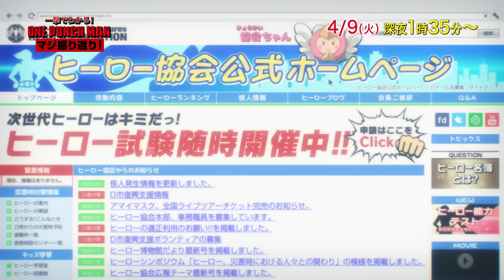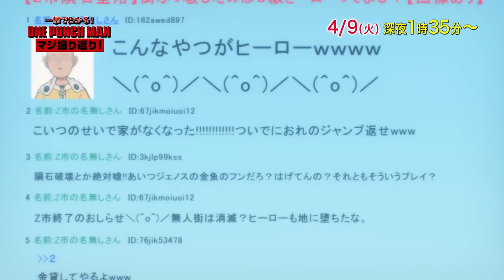第2期放送開始記念特番 一撃でわかる！TVアニメ『ワンパンマン』マジ振り返り！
2019年4月2日より、テレビ東京、テレビ大阪、テレビ愛知にて毎週火曜深夜1：35～放送開始！
ニコニコ生放送、あにてれにて同時配信！
初回は‹放送開始記念特番›を放送！！

‹STORY›
趣味でヒーローを始めた男、サイタマ。

3年間の特訓により無敵のパワーを手に入れ、
あらゆる敵を一撃ワンパンで倒すヒーローである。

ひょんなことから弟子となったジェノスと共に
ヒーロー協会で正式なヒーロー活動を開始する。

怪人発生率が異常に高くなる中、
大予言者シババワが遺した「地球がヤバい」予言を受けて、
対策に乗り出そうとするヒーロー協会。

そこにヒーロー狩りのガロウが現れる。

‹STAFF›
原作：ONE・村田雄介「ワンパンマン」（集英社「となりのヤングジャンプ」連載）
監督：櫻井親良
シリーズ構成：鈴木智尋
キャラクターデザイン：久保田誓
美術監督：池田繁美　丸山由紀子
色彩設計：店橋真弓
撮影監督：大河内喜夫
編集：後藤正浩（REAL-T）
音響監督：岩浪美和
オープニング主題歌：JAM Project「静寂のアポストル」
エンディング主題歌：古川慎「地図が無くても戻るから」
アニメーション制作：J.C.STAFF

‹CAST›
サイタマ：古川慎
ジェノス：石川界人
音速のソニック：梶裕貴
シルバーファング：山路和弘
キング：安元洋貴
番犬マン：うえだゆうじ
タンクトップマスター：小西克幸
金属バット：羽多野渉
地獄のフブキ：早見沙織
ガロウ：緑川光
スイリュー：松風雅也

TVアニメ『ワンパンマン』第1期　Blu-ray BOX& DVD BOX　‹特装限定版›
好評発売中!

◆アニメ公式Instagram：opm_anime

©ONE・村田雄介／集英社・ヒーロー協会本部